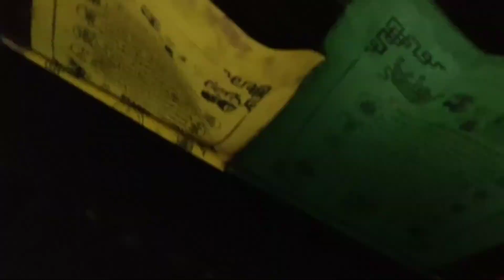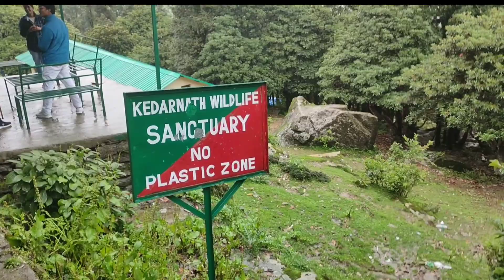Tungnath में State Bird दिखी Himalayan Monal Part 2